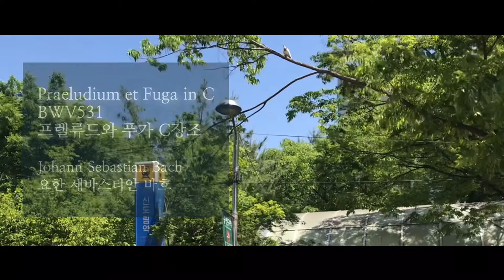[BACH ORGAN] BWV 531 Praeludium et Fuga in C 프렐류드와 푸가 C장조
Praeludium 00:11
Fuga 02:40